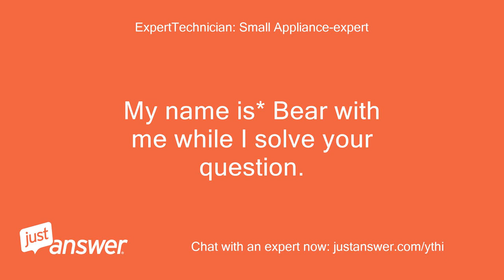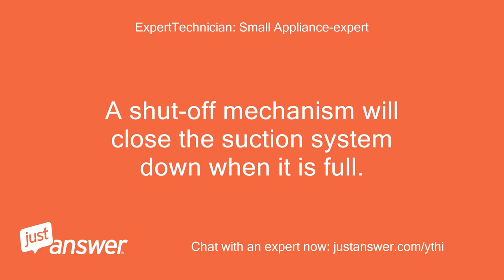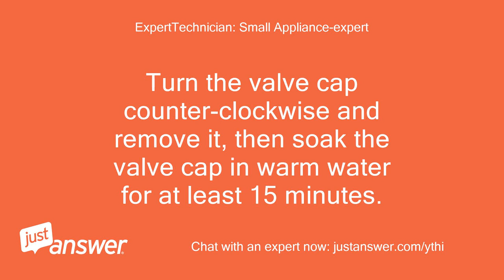My Hoover smartwash will not suction up the dirty water.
JustAnswer Customer from San Antonio, TX: My Hoover smartwash will not suction up the dirty water
Pearl Wilson: Assistant: Do you know the model of your Hoover appliance?
JustAnswer Customer from San Antonio, TX: Model is FH52000
Pearl Wilson: Assistant: How long has this been going on with your Hoover appliance?
JustAnswer Customer from San Antonio, TX: Just now took the canister off and back on looked at the brushes
ExpertTechnician: Small Appliance-expert: Hello Thank you for making your question to JustAnswer.
ExpertTechnician: Small Appliance-expert: My name is* Bear with me while I solve your question.
ExpertTechnician: Small Appliance-expert: Problems with Hoover carpet cleaners are often due to a lack of suction, tanks that need to be emptied or parts not being properly latched or locked into place.
ExpertTechnician: Small Appliance-expert: Step 1 Empty the recovery (dirty water) tank if you experience low or no suction.
ExpertTechnician: Small Appliance-expert: A shut-off mechanism will close the suction system down when it is full.
ExpertTechnician: Small Appliance-expert: Make sure that the cap is secure on the tank when you replace it.
ExpertTechnician: Small Appliance-expert: Also, check that the tool door is closed, as a poor seal in this area can also affect suction.
ExpertTechnician: Small Appliance-expert: Step 2 Refill the solution tank if the cleaning product won't dispense.
ExpertTechnician: Small Appliance-expert: Again, make sure it snaps into place when you re-attach the tank.
ExpertTechnician: Small Appliance-expert: A proper seal is crucial to providing optimum suction performance.
ExpertTechnician: Small Appliance-expert: Step 3 Remove the hose and look for a blockage if there is low suction in the hose when you are using a tool rather than the main agitator brush.
ExpertTechnician: Small Appliance-expert: Disconnect the hose and look through it, then use a garden hose or broom handle to poke the obstruction clear.
ExpertTechnician: Small Appliance-expert: Step 4 Check that the brush is switched on if the brushes won't rotate.
ExpertTechnician: Small Appliance-expert: There is usually a speed selector switch that controls this function.
ExpertTechnician: Small Appliance-expert: Step 5 Soak the Hoover carpet cleaner's detergent container cap if detergent won't dispense.
ExpertTechnician: Small Appliance-expert: Turn the valve cap counter-clockwise and remove it, then soak the valve cap in warm water for at least 15 minutes.
ExpertTechnician: Small Appliance-expert: When finished, wipe the cap dry and reattach it.